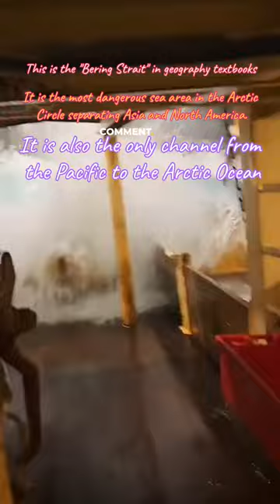Everyone is searching for: Real video of Bering Strait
This is the "Bering Strait" in geography textbooks. It is the most dangerous sea area in the Arctic Circle, separating Asia and North America. It is also the only channel from the Pacific to the Arctic Ocean